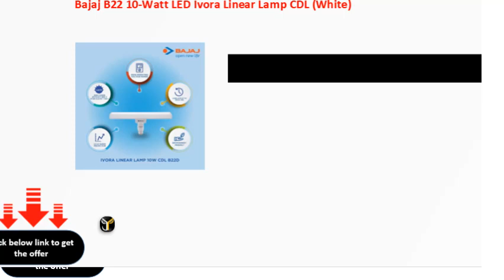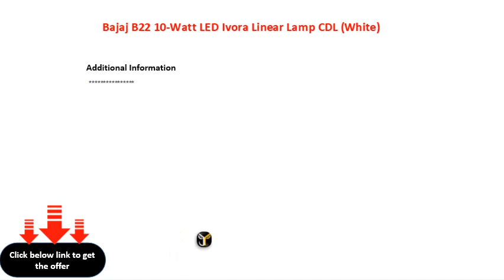Bajaj B22 10 Watt LED Ivora Linear Lamp CDL White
Bajaj B22 10Watt LED Ivora Linear Lamp CDL (White)